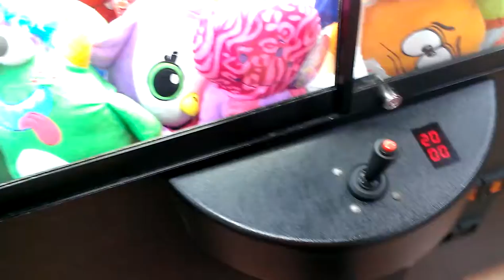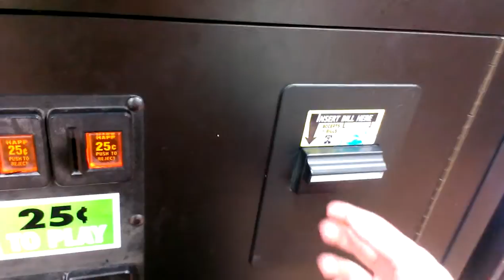JOURNEY TO THE VANDALIA CLAW MACHINE EPISODE 50 CHRISTMAS PLUSH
THIS FILMED ON FRIDAY HERE I AM BACK AT WALMART IN VANDALIA ILLINOIS FACING THE SUGAR LOAF MACHINES HOPE U ENJOY